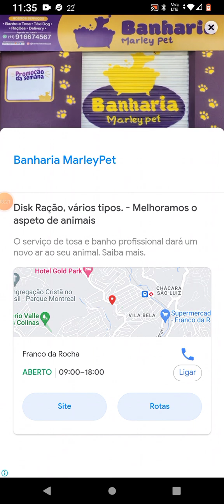NOVAS MOEDAS COLORIDAS NO SUBWAY SURF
💙se inscreve
vídeos novos todos os dias as 17h00 da tarde
NOME DO CANAL : MARCELO SOUZA F
ME SEGUE NO TIK TOK
CANAL DO MARCELO SOUZA F